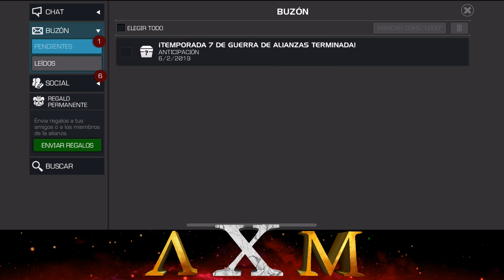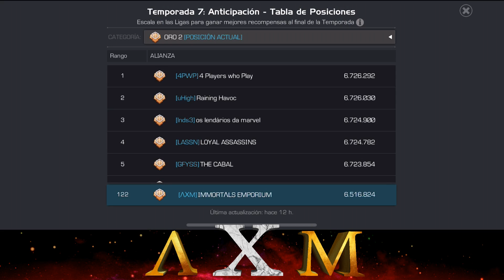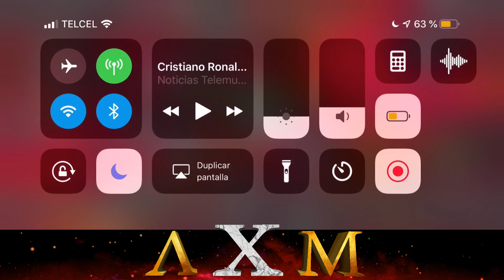Premios de la Temporada 7 y Reclutamiento para la Temporada 8 | ΛXM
Que tal Inmortales! Sean bienvenidos a un nuevo video y si que si, hemos terminado la temporada.

Por otro lado la 2da fase de reclutamiento para la temporada 8 inicia ya, postulate a los siguientes contactos:

Line App.

Líder - ID: rulese
Maestro de alianza - ID - nephew7g

Recuerden que el mínimo son:
- 7500 PI ( 1 o 2 rangos 5 de 5 estrellas)
- Experiencia en platino u oro 1.
- Disponibilidad para hacer full mapa 6 de gesta.
- Uso de Line App obligatorio.

Sin mas por ahora Inmortales, los estare viendo con el contenido de la nueva super misión.